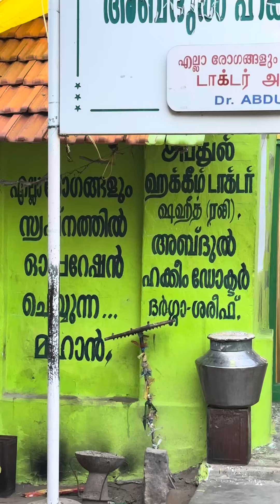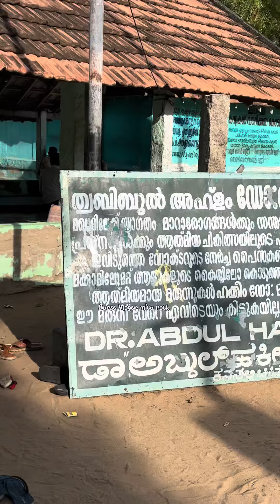ഏർവാടി കാട്ടു പള്ളി